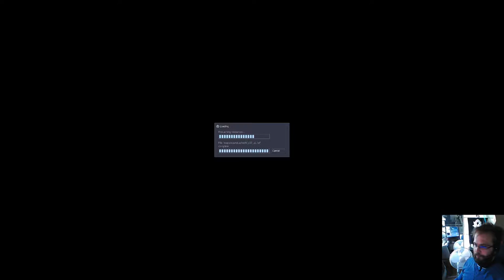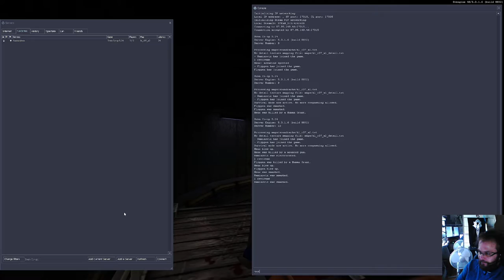Kaasuryhmä pelaa Sven Co-Op osa 4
Kaasuryhmä matkustaa raiteilla. Ja kuolee aika monta kertaa siinä sivussa